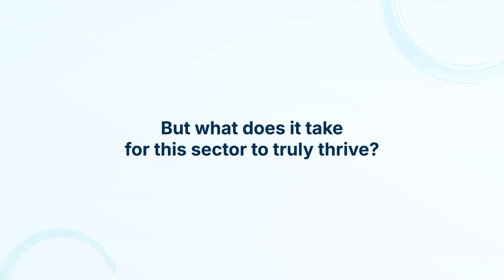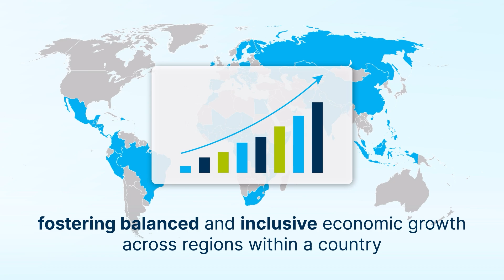World Bank’s Subnational Business Ready: Data-Driven Insights on Local Business Environments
The World Bank’s Subnational Business Ready project aims to inspire policy reforms that address gaps and disparities in a country's business environment and promote balanced and inclusive economic growth, job creation, and sustainability. The studies highlight regulatory differences and gaps in implementing national laws while generating knowledge on good regulatory practices. By showing how and by how much a location lags in employing good practices, Subnational B-READY aims to open the door for knowledge sharing, peer-to-peer learning, and regulatory reforms.

00:00 About subnational studies
00:14 What does it take for the private sector to thrive?
01:06 Subnational B-Ready step-by-step
01:27 Past assessments
01:51 Closure